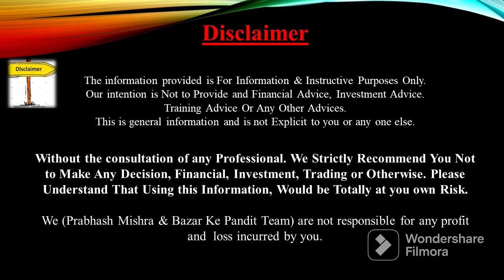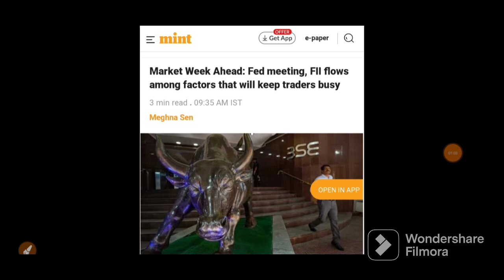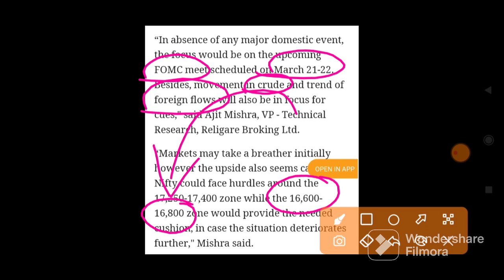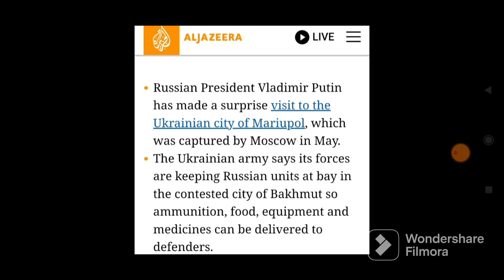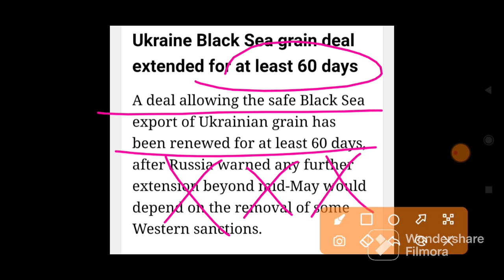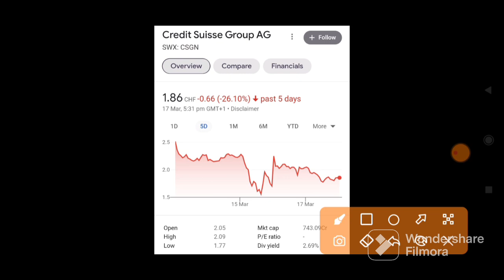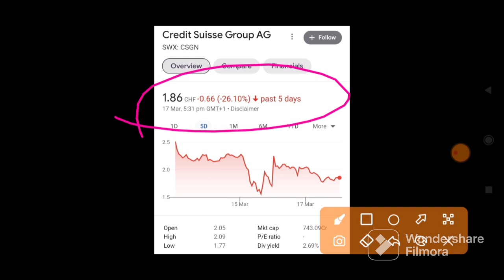Russia Vs America से आए 3 बड़े झटके कल पूरा बाजार पलट देगी ख़बर | 20 March NiftyBankNifty Prediction